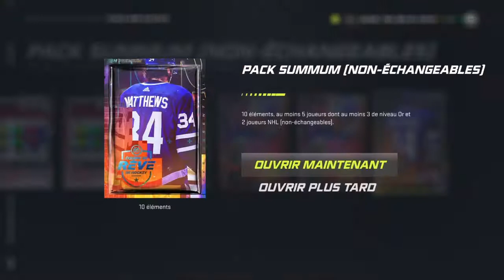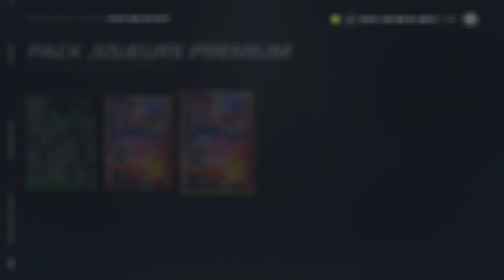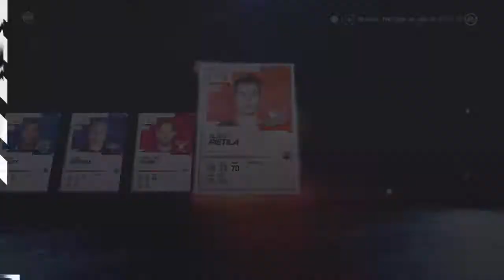Hut Clash Pack opening!!! Mauve ??